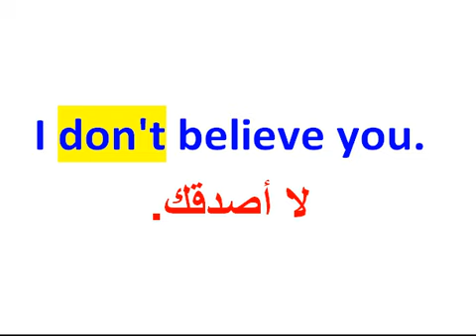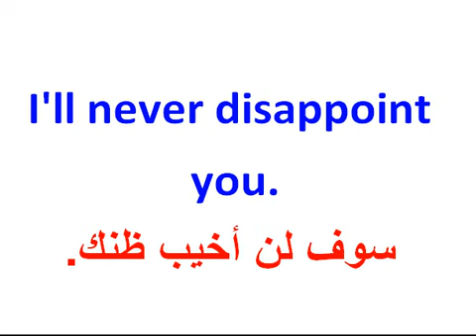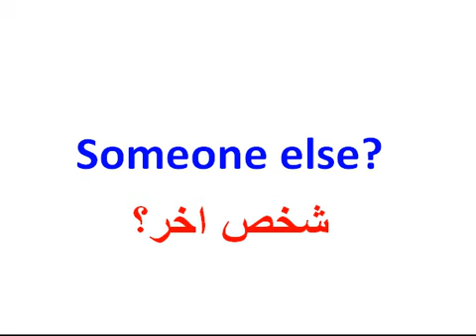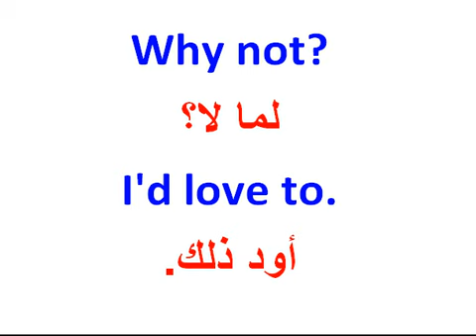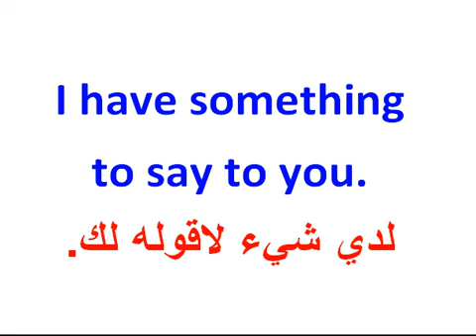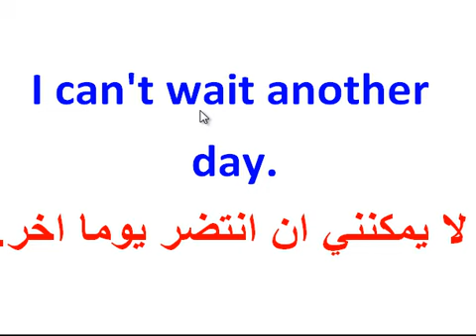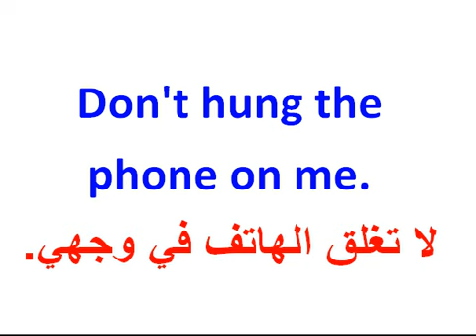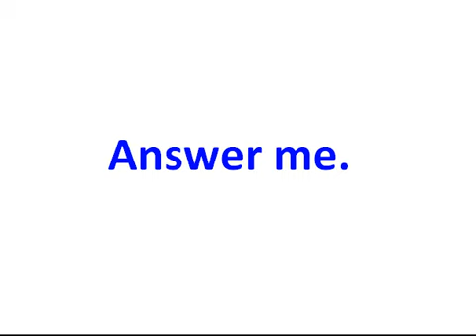تعلم اللغة الإنجليزية بسهولة :جمل سهلة ومهمة باللغة الانجليزية.how to speak english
تعلم اللغة الإنجليزية بسهولة :كلمات سهلة ومهمة باللغة الانجليزية.how to speak english
كورس, شامل ,لتعلم ,اللغة ,الانجليزية,انجليزية, انجليزي انكليزي, انكليش ,انجليش ,للمبتدئين, الصفر ,الدرس , حوار, باللغة الإنجليزية, مترجم, للعربية,
حوارات بالإنجليزية,حوار بالإنجليزية مترجم,حوار تعارف بالإنجليزية, حوار بالإنجليزية في المطعم, تعلم الانجليزية من الصفر, تعلم اللغة الانجليزية مجانا, تعلم اللغة الانجليزية محادثة,تعلم اللغة الانجليزية للمبتدئين حتى الاحتراف, تعليم اللغة الانجليزية بسهولة,
كورس الإنجليزية , كورس الانجليزية ,كورس تعليم الإنجليزية , كورس اللغة الإنجليزية الرائع, كورس الانجليزية من الصفر,  كورس الانجليزية للمبتدئين
كورس تحدث الإنجليزية بلهجة سليمة حنان رضوان
كورس تعلم الإنجليزية من الجامعة البريطانية
كورس تعليم الإنجليزية بالعربى 200 محاضرة فيديو
كورس اللغة الإنجليزية
حوار, بالإنجليزية
حوار بين شخصين بالإنجليزية
حوار التعارف بالإنجليزية
حوار بالإنجليزية للمبتدئين
حوار مع بائع الملابس بالإنجليزية
تعلم حوار بالإنجليزية
حوارات بالإنجليزية
حوار بالإنجليزية مترجم
حوار تعارف بالإنجليزية
حوار بالإنجليزية في المطعم
تعلم الانجليزية من الصفر
تعلم اللغة الانجليزية مجانا
كورس الإنجليزية
كورس الانجليزية
كورس تعليم الإنجليزية
كورس اللغة الإنجليزية الرائع
كورس الانجليزية من الصفر
كورس الانجليزية للمبتدئين
كورس اللغة الإنجليزية

tilmidtice